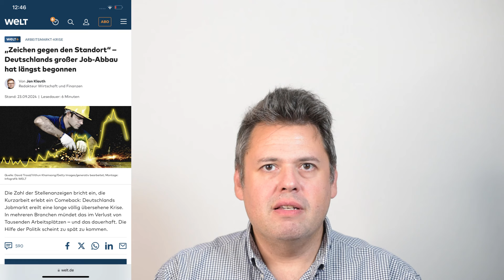Jobkrise erschüttert Deutschland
Der Jobmotor in Deutschland kommt ins Stottern. Warum das so ist - mehr dazu in diesem Video.

Wer möchte, kann unsere Kaffeekasse mit einem beliebigen Beitrag füllen, damit wir auch weiterhin konzentriert und wach am Puls der Zeit bleiben:

Kontoinhaber: Alexander Bhatti
Bank: HSBC
IBAN: GB 87 HBUK 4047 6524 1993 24
BIC: HBUKGB41FDQ

Managing Director: Alex Bhatti
Art Director: Joachim Hykmann